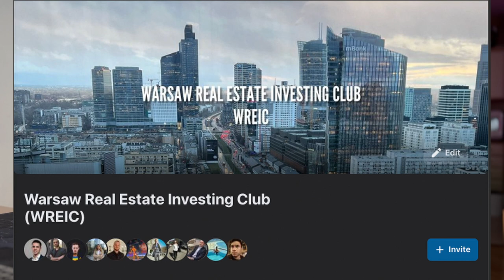Do NOT Invest in Poland Real Estate Before Watching This (2023)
(I suggest listening on 2x Speed // Adrian)
My First Real Estate Investment in Warsaw, Poland,  9.8% ROI Deal Analysis

👋🏼 Hey there, if you are new here. My name is Adrian I am based in Warsaw Poland. On my channel I share knowledge about financial freedom and passive income through real estate.

🔗 ☎️ Usefull Links:
1) Join our private Warsaw Real Estate Investing Club (WREIC) on Facebook:

Timecodes
0:00 - Intro
0:14 - The State of The Polish Real Estate Market as of May
0:27 - The New Polish Government Backed Loan Program 2%+
1:32 - The Location, Ochota and Rakowiec
4:25 - Ownership types for Real Estate in Poland
5:36 - Flat information
7:10 - Is it the right time to invest in Warsaw?
10:15 - The bottom line and numbers
11:15 - Why it's not done yet
12:33 - Other potential risks?
13:45 - Why you need to see the buildings before buying
15:25 - Flat Reservation and how long it can take in Poland

Media sources:
Google Earth
Google Maps
Population map from Wikipedia Commons (Public domain image)